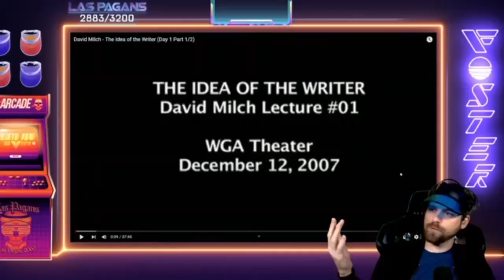Brian Foster Discusses Departure From Critical Role Pt 2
From Twitch stream on 11/03/21